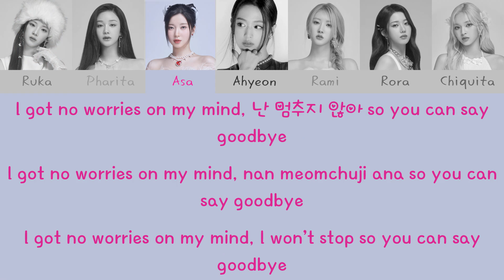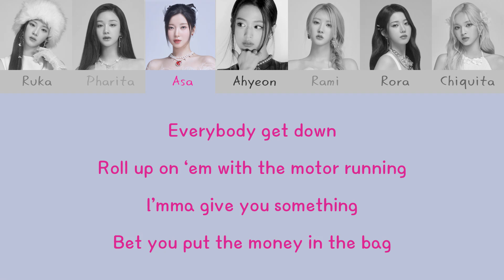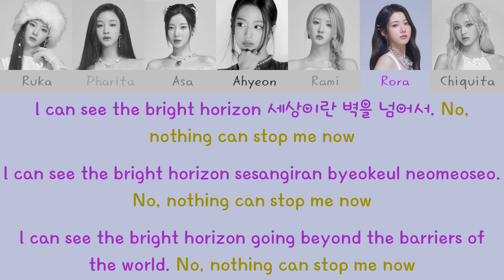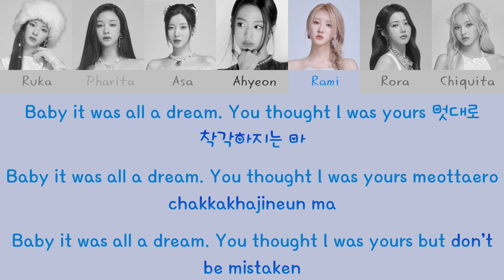BABYMONSTER - Forever Lyrics (Han/Rom/Eng)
Happy birthday Rora! 생일 축하해요~

BABYMONSTER - Forever
Hangul, Romanized, and English lyrics

Color Coded:

Ruka - Green
Pharita - Yellow
Asa - Pink
Ahyeon - Blue
Rami - Sky Blue
Rora - Purple
Chiquita - Red